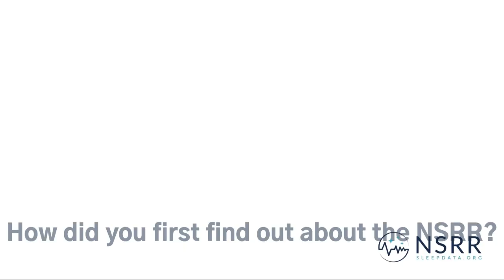Interview with Dr. Shameka Phillips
Meet Dr. Shameka Phillips (Twitter: @ShamekaPhD), a Nurse Scientist and Practitioner dedicated to advancing pediatric sleep health equity. Despite encountering research setbacks caused by COVID-19, she persevered and turned to the NSRR for her dissertation. Dr. Phillips explored the relationship between sleep duration, sleep efficiency, and blood pressure in late adolescence.